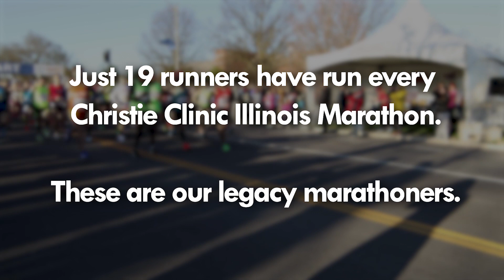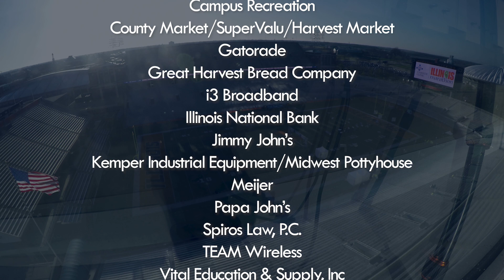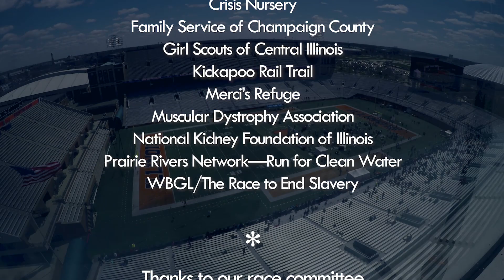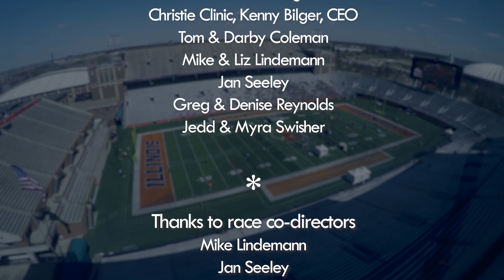10 Years Running - Christie Clinic Illinois Marathon 2009-2018